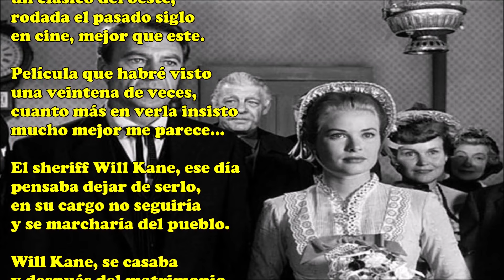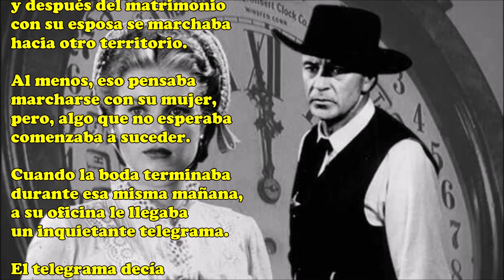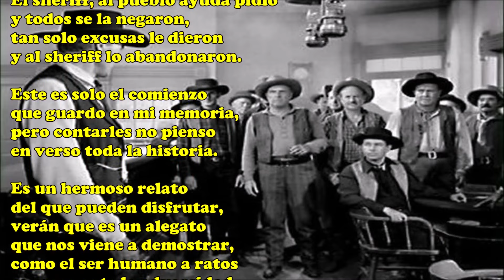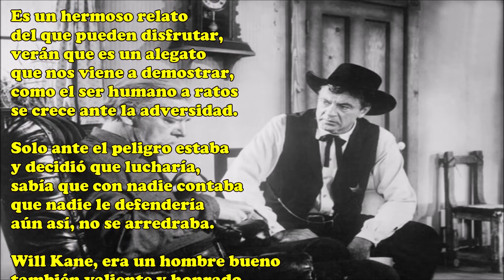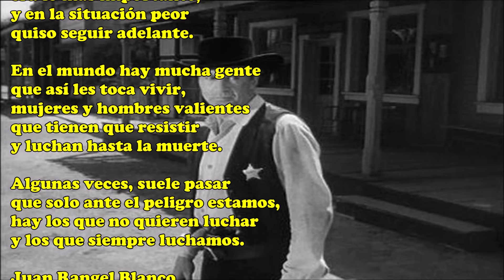Solo ante el peligro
un clásico del oeste,
rodada el pasado siglo
en cine, mejor que este.

Película que habré visto
una veintena de veces,
cuanto más en verla insisto
mucho mejor me parece…

El sheriff Will Kane, ese día
pensaba dejar de serlo,
en su cargo no seguiría
y se marcharía del pueblo.

Will Kane, se casaba
y después del matrimonio
con su esposa se marchaba
hacia otro territorio.

Al menos, eso pensaba
marcharse con su mujer,
pero, algo que no esperaba
comenzaba a suceder.

Cuando la boda terminaba
durante esa misma mañana,
a su oficina le llegaba
un inquietante telegrama.

El telegrama decía
que un peligroso asesino,
al pueblo se dirigía
y ya estaba de camino.

Por haberlo encarcelado
se pretendía vengar,
su condena había terminado
y al sheriff quería matar.

El asesino, solo no venía
que se hacía acompañar,
por tres hombres que tenían
la misma intención de matar.

El sheriff, al pueblo ayuda pidió
y todos se la negaron,
tan solo excusas le dieron
y al sheriff lo abandonaron.

Este es solo el comienzo
que guardo en mi memoria,
pero contarles no pienso
en verso toda la historia.

Es un hermoso relato
del que pueden disfrutar,
verán que es un alegato
que nos viene a demostrar,
como el ser humano a ratos
se crece ante la adversidad.

Solo ante el peligro estaba
y decidió que lucharía,
sabía que con nadie contaba
que nadie le defendería
aún así, no se arredraba.

Will Kane, era un hombre bueno
también valiente y honrado,
al que su pueblo, por miedo
lo había dejado abandonado.

En ese momento su honor
era lo más importante,
y en la situación peor
quiso seguir adelante.

En el mundo hay mucha gente
que así les toca vivir,
mujeres y hombres valientes
que tienen que resistir
y luchan hasta la muerte.

Algunas veces, suele pasar
que solo ante el peligro estamos,
hay los que no quieren luchar
y los que siempre luchamos.